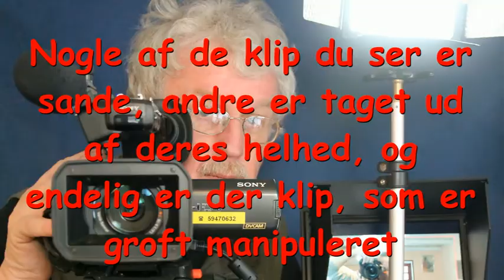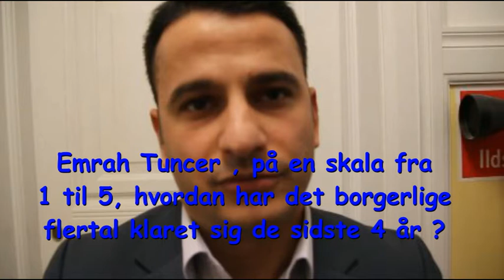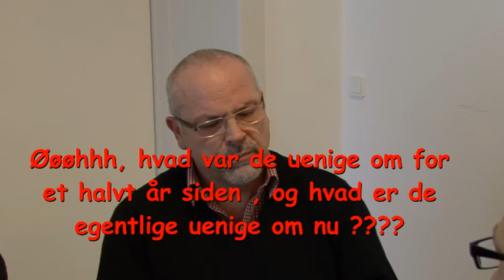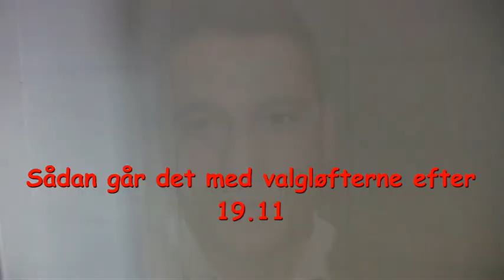fup og fakta i Holbækpolitik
Hvad er Fup og hvad er fakta i Holbækpolitik. Man kan nogen gange være i tvivl, især når
Holbaekonline.dks medarbejder har arbejdet med den elektroniske saks